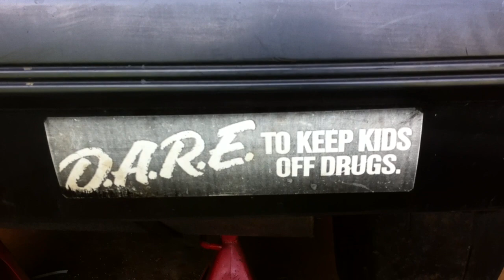RealSpeed LSX LS Mustang new cam from Tick Nitrous LS2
RealSpeed LSX Mustang new cam from Tick

402CI, LS2, 823's, Carb'd